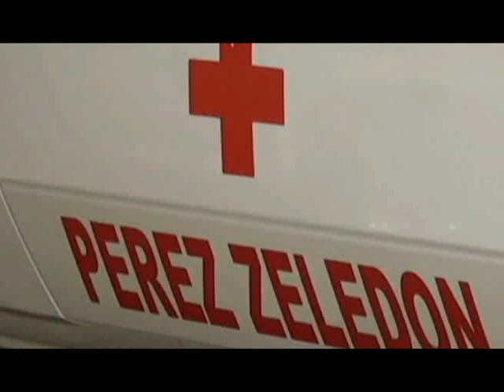La Cruz Roja de Pérez Zeledón abre un nuevo ciclo de voluntariado